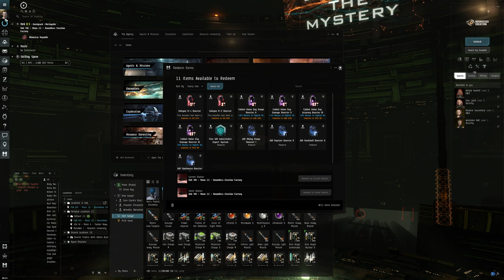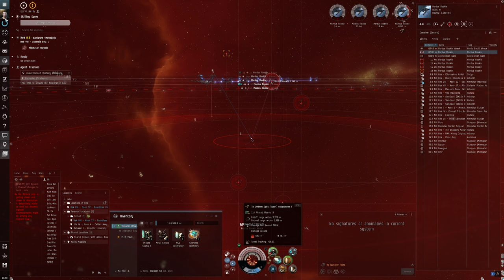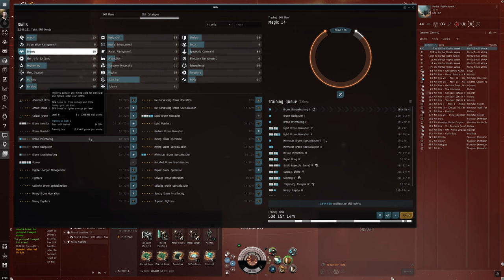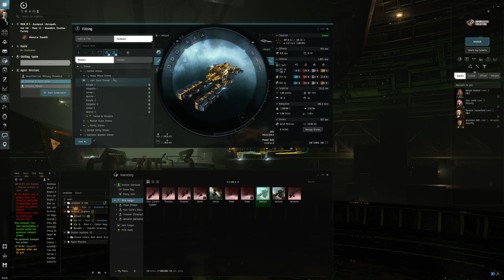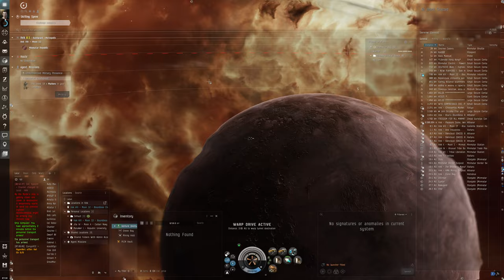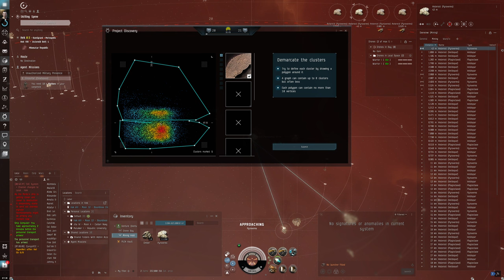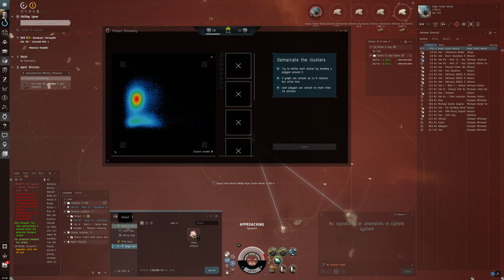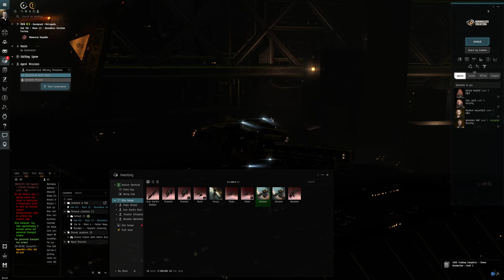Hello World: EVE Online Alpha Experience, Day 55